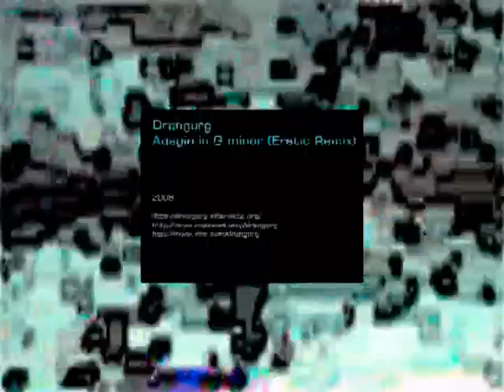Adagio in G minor (Eretic Remix) by Drangorg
Drangorg VideoClip
Sonorità che vengono trascinate nel labirinto caleidoscopico della dilatazione di coscienza. Acuti distorti. Frastuoni perversi. Come se gli strumenti si ribellassero agli sfregamenti. Non apprezzano più le carezze e, in cambio, restituiscono un'aria vibrante di fastidio. Lamenti striduli e laceranti si amplificano in casse armoniche impazzite. Strumenti musicali che hanno perduto le loro anime, le reclamano in lancinanti grida di dolore. Rumori molto aspri. Le note come appese a fili che qualcuno manda su e giù, ordinandole secondo le regole di una grammatica stridente. Ne viene fuori una disarmonica polifonia: l'imitazione dei suoni che sono nella testa. Melodie precisamente strutturate sugli stati d'animo. Risonanze distorte in conflitto fra loro che, ad ogni rintocco, strappano qualcosa dall'anima. Avvicendamenti ritmici volutamente sgraziati e talora devastanti. Le sensazioni piroettano vorticose nel cranio trasformato in un'ideale pista da ballo e si dilatano, si dilatano sempre di più, fino a rendere palpabile l'essenza di quella successione cadenzata.